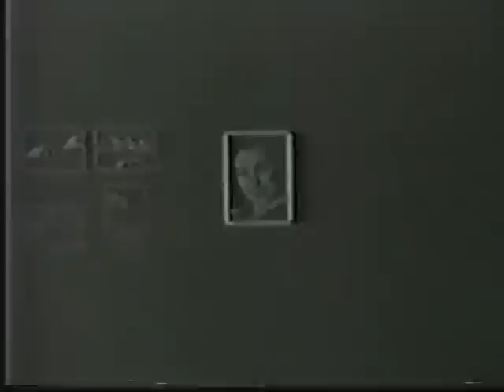Pink Floyd - Vera (Live)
Updated audio from "Is There Anybody Out There? The Wall Live 1980-81". The videos were recorded August 9th, 1980.